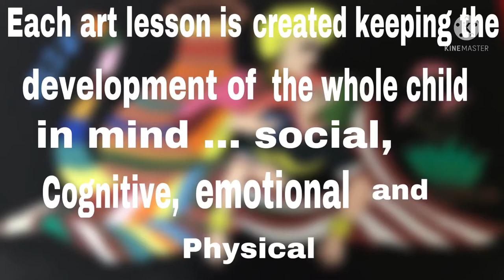Developing fine motor skills through Art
The development of fine motor skills helps children function in their daily lives. From buttoning a shirt to writing note, people use these skills at home, school and work. Children need opportunities to practice these, just as they would their spelling words or multiplication tables. Arts and crafts are fun and easy way to practice fine motor skills.

Using different-sized crayons, pencils, markers, pastels, paintbrushes, chalks and sculpting tools allows students to manipulate objects, use them to create art, and work on their fine motor skills all at the same time.

Working with a brush or small tool helps develop fine motor skills (small muscle control). While working on large sheets of paper or at the easel helps develop large muscle control (Gross Motor skills). Painting also helps develop your child's hand eye coordination.

Skills developed through participation in the arts are increasingly important in the workplace and therefore, key to a successful career.

CREATIVITY. ...
CONFIDENCE. ...
PROBLEM SOLVING.
PERSEVERANCE. ...
FOCUS. ...
NON-VERBAL.
RECEIVING.
COLLABORATION DEVELOPING.